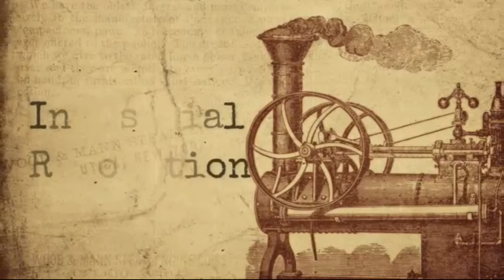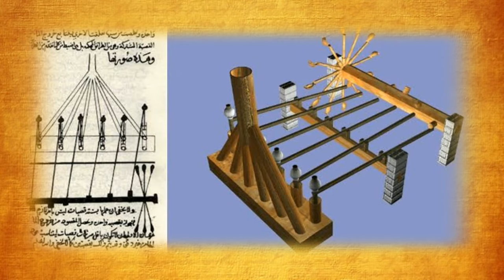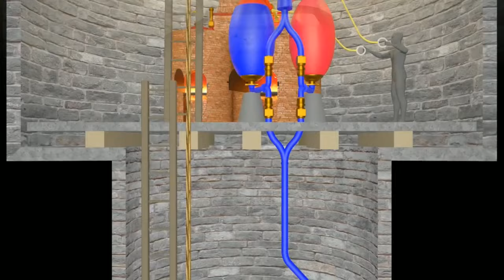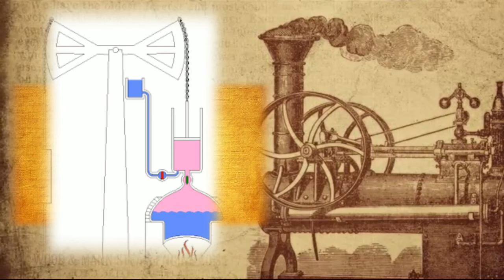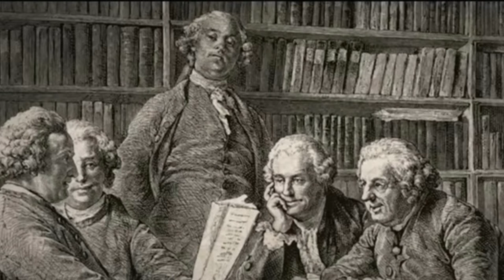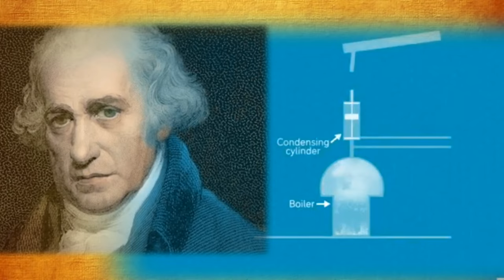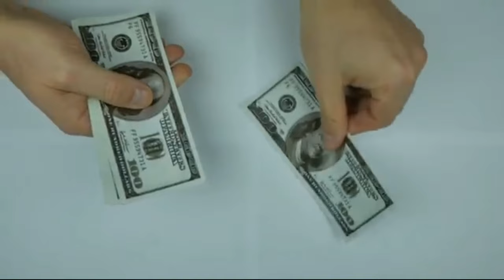भाप इंजन के आविष्कार का रोचक इतिहास | James Watt biography in hindi | History of engine in hindi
summary
This video is about complete history of engine from starting of 1st century or we can say that about evaluation of engine like steam and diesel engines, and This video includes theories of various scientis and engineers that give their theories and do experiment on engines.
         This video includes biography of Hero of Alexandria who invented 1st steam engine Aeolipine and later known Hero's engine.
          This video also include theories of Leonardo de vinci who gives theories of engine and a motor tank. and also include short details of Taki al din a femous engineer of Ottoman Empire who gives theories of steam engine.
          This video also includes a full detail of Thomas newcomen or full biography, who invented world 1st practical steam engine and this video tell about the engine of Thomas newcomen working principle in animated way.
and The video include full detail , early life and biography of James Watt, officially who is known for invention of steam engine. and  about Their engine model.

 and This video also include about Rudolf Christian Karl Diesel, who invented diesel engine.

🛒books that i used to make video

🛒books that i use and read